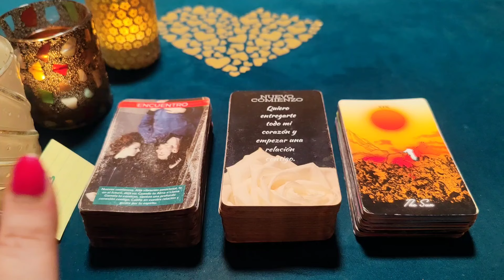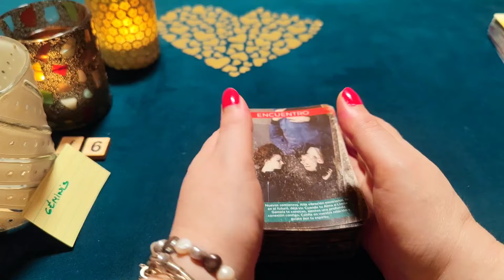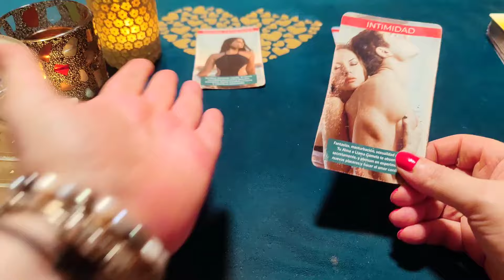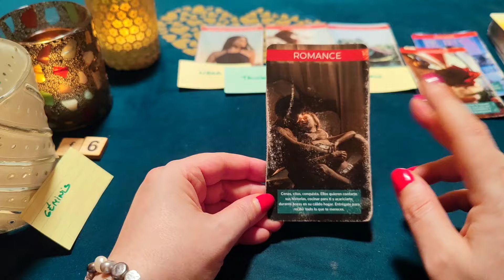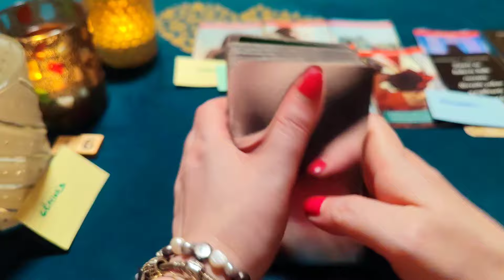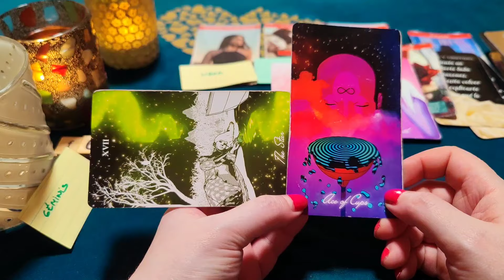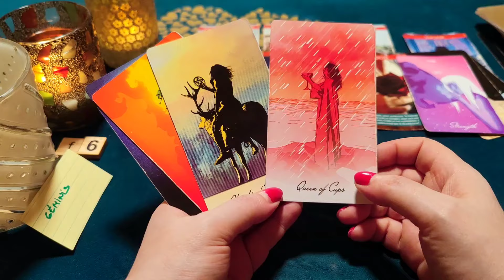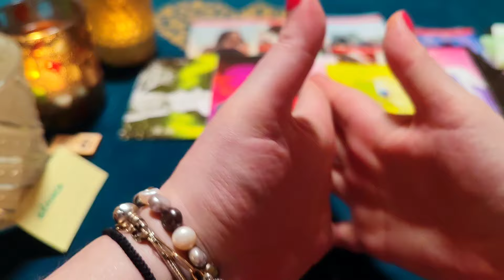GÉMINIS ♊ ERES MI REINA Y TE SUEÑO COMO MI BELLA ESPOSA‼️😱 HORÓSCOPO GÉMINIS AMOR JUNIO 2024❤️